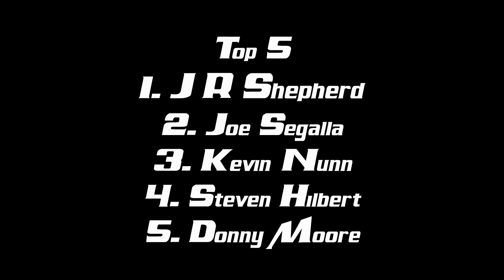Bootleg Racing League Outlaw Modified Season 28 Week 3 @ Stafford Motor Speedway